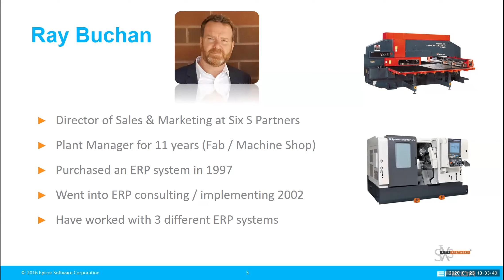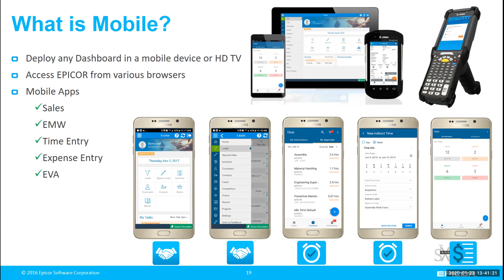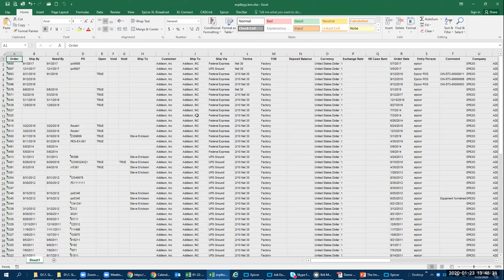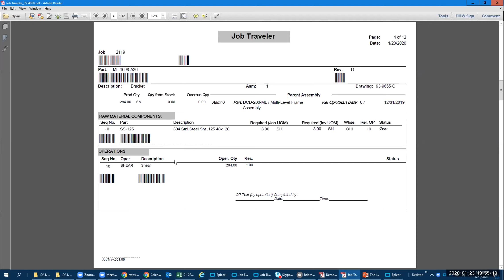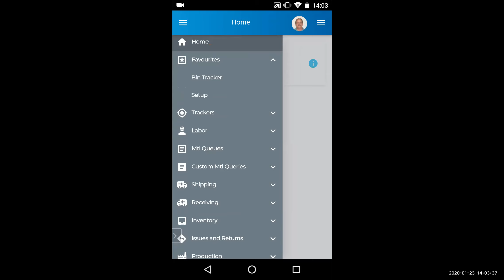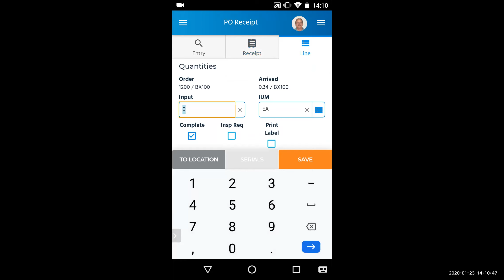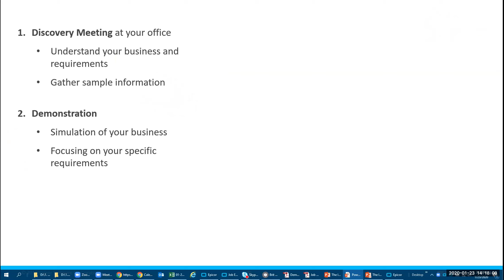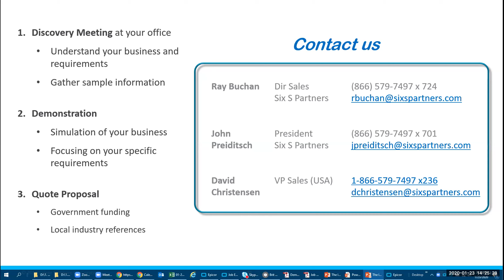The Importance of Shop Floor Data Collection